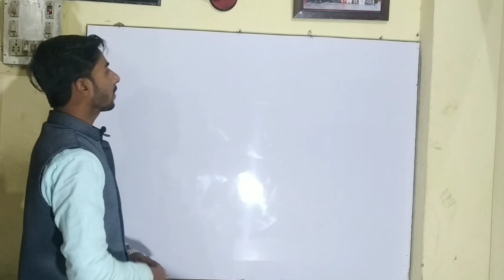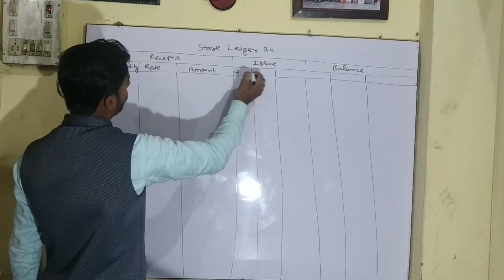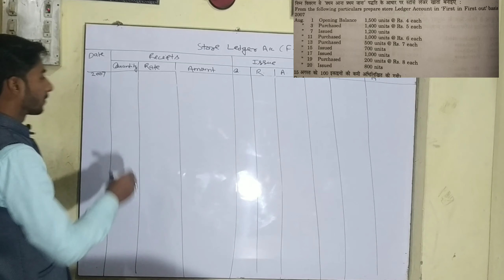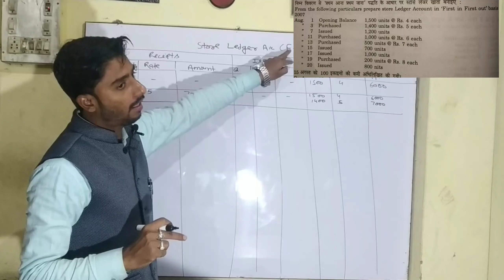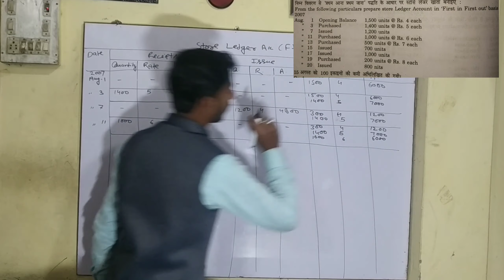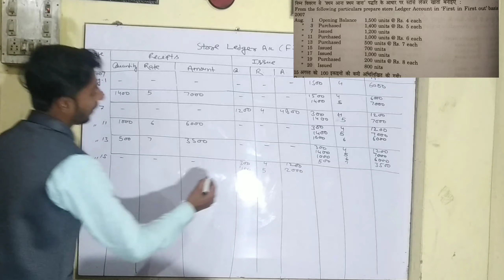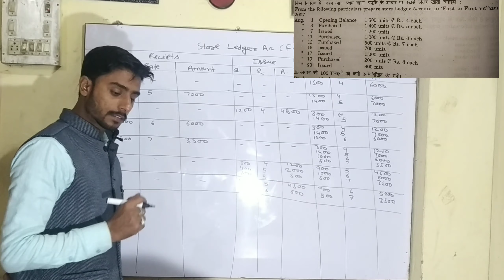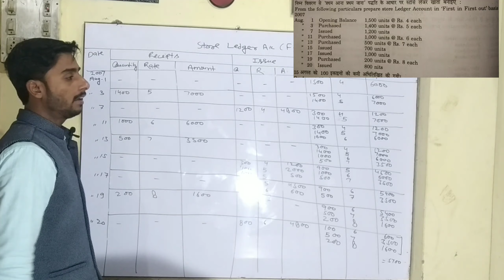Cost Accounting Material control-3 (FIFO METHOD)